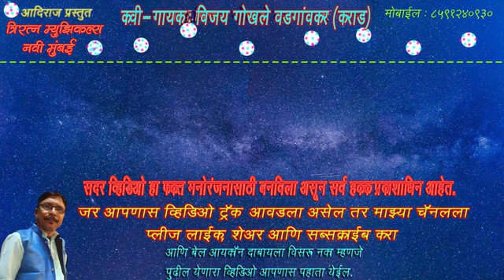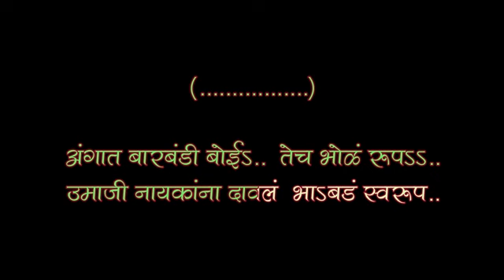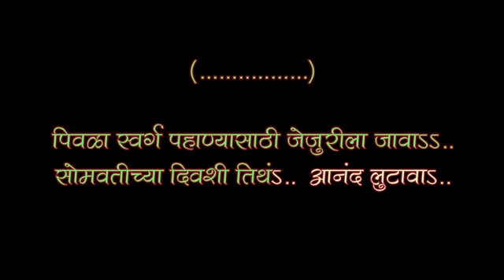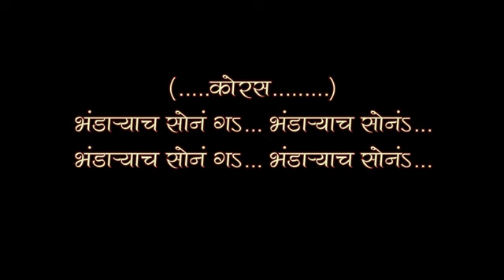Tya Jejuri Gadala hot Bhandaryach Sonn karaoke with scrolling lyrics by Vijay Gokhale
This Karaoke is made for Entertaint purpose and not not for commercial purpose.All Right of this song goes to its original producers.